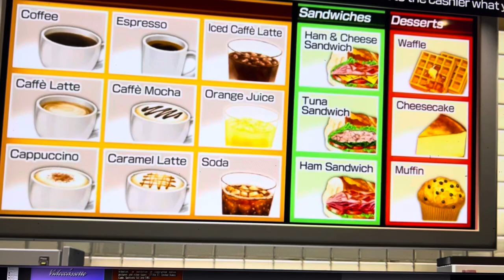Wii Party U: Feed Mii - Food Menu Variants (Columbus Day Special)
There are 3 variants of food items to choose from at Burger Joint and the Coffee Shop on Wii Party U Feed Mii. Happy Columbus Day!